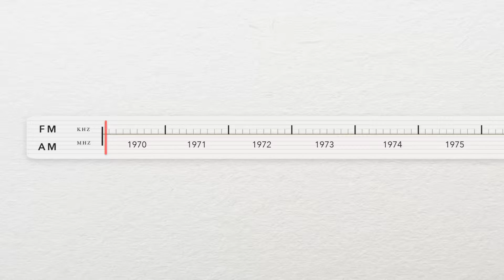SONORAMA 40 AÑOS Groove Music Factory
Comercial Sonorama.
Groove Music Factory Ecuador Música Original, Sonorización y Locución.